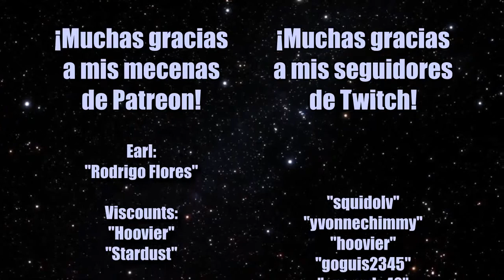Doki Doki Panic At The Literature Club! | Doki Doki Literature Club! Parte 1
¿Por qué insisto en hacerme esto?

Gracias a mis Patreons:
Earl:
- Rodrigo Flores

Viscounts:
- Hoovier
- Stardust

Lords:
- Floatzy-3

Y a mis suscriptores de Twitch:
- squidolv
- yvonnechimmy
- hoovier
- goguis2345
- anongdq42
- 1yrteop

Música de Outro:
"Stardust Speedway Zone Act 1" - Tee Lopes, Naofumi Hataya - Sonic Mania OST